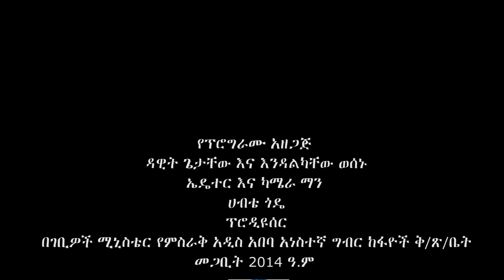Withholding|ቅድመግብር ባልተሰበሰበበት ዜሮ ሪፖርት ማቅረብ ይጠበቃል?TASS ግዥና ሽያጭ ውዝፍ ቢኖር እንዴት ማሳወቅ ይችላል?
ለተጨማሪ የታክስ መረጃዎች ቻናላችንን ሰብስክራይብ ያድርጉ